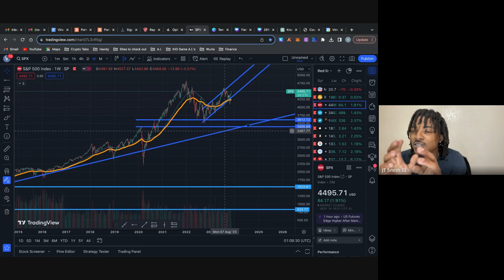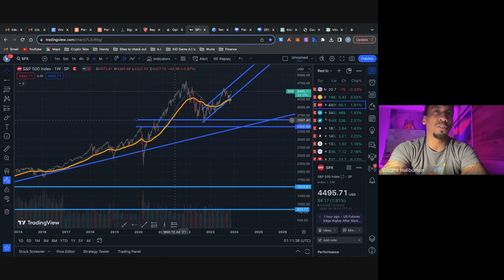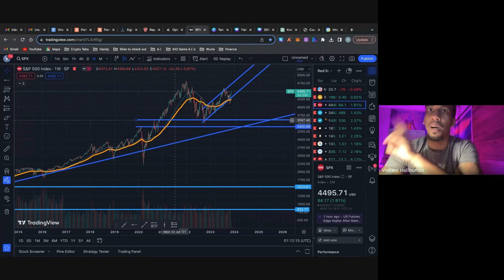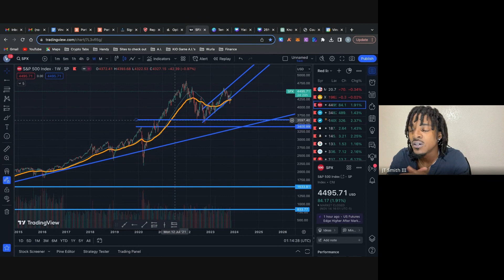Has the BOND MARKET bottomed? | How & Why the FED buys US Treasuries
In this clip, @cryptonoah and @jmansion discuss the latest action in the bond and stock market and give an outlook on bond yields and how that should affect the stock market.